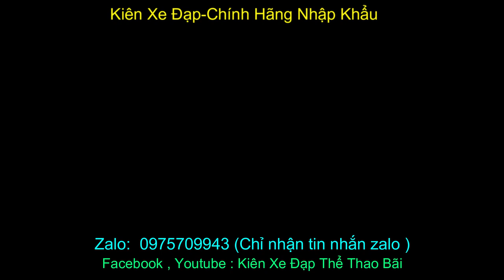Xe đua JAEGER METTI giá nhập khẩu ĐÃ BÁN Zalo : 0975709943